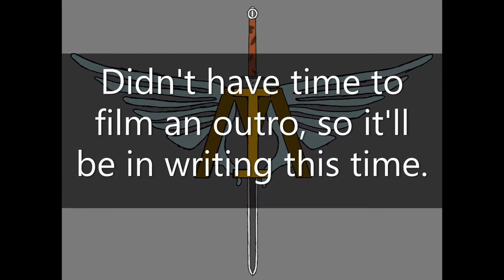Forging a Bowie Knife - Part 5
In this video, I continue filing on the bowie's bevels up at our lake house.